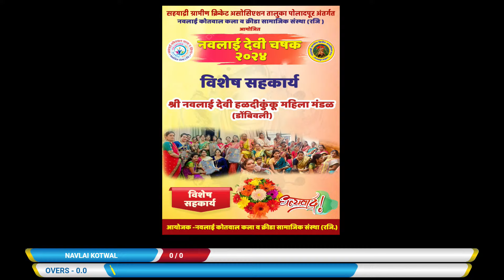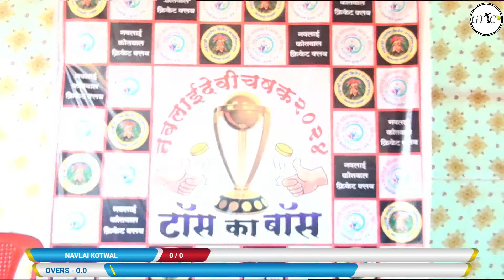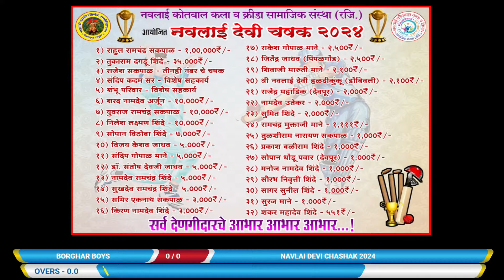BORGHAR BOYS vs NAVLAI KOTWAL (NAVLAI DEVI CHASHAK 2024)